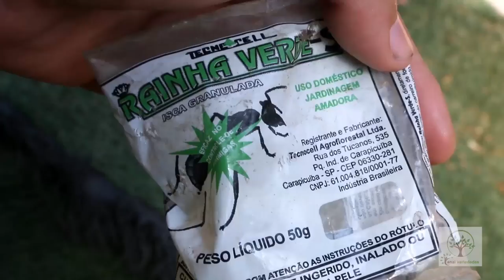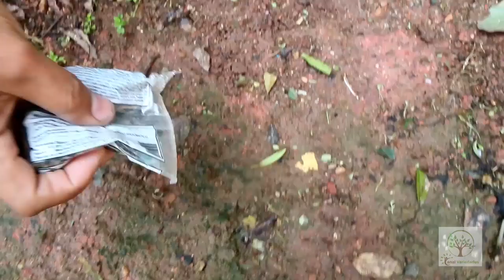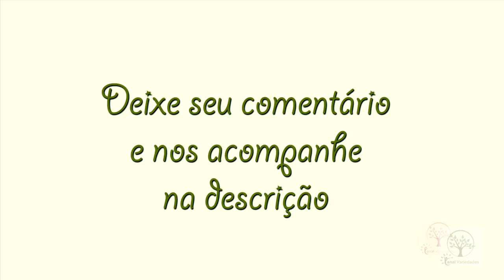Ataque de Formigas, Não sobra nada com as Cortadeiras